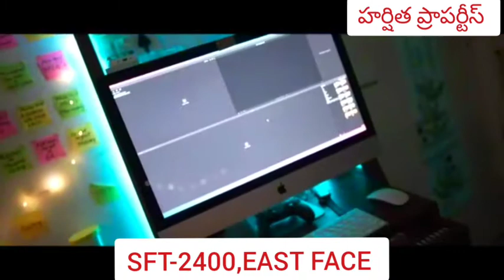LUXURY FLAT IN APARTMENT, LUXURY FLAT SALE,4BHK FLAT SALE IN NELLORE, 4HK SFT-2450,COST-75 LAKSHS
LUXURY FLAT FOR SALE
SFT-2450
4BHK
EAST FACE
COST-75 LAKSHS
SUPERB WOODWORK
GOOD AREA
5YEARS OLD
CAR PARKING (2)
LOAN FACILITY
PADMAVATHI NAGAR, NELLORE

🌹HARSHITHA PROPERTIES 🌹
         HOME LOANS
        CONSTRUCTION